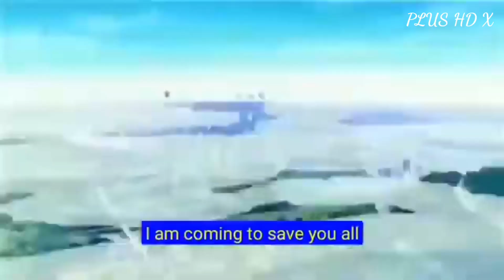Perman × I Am Rider / PLUS HD X/ (16:9)AMV